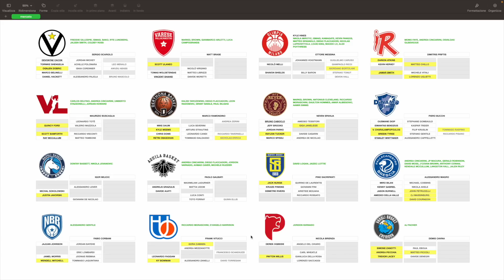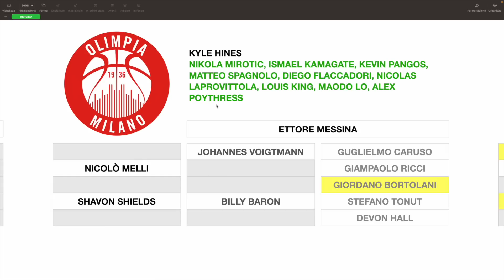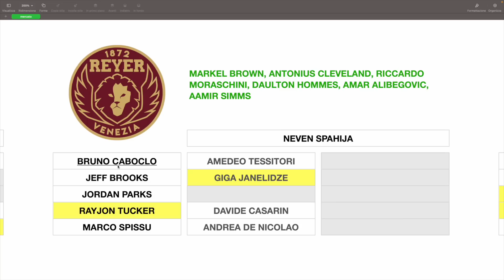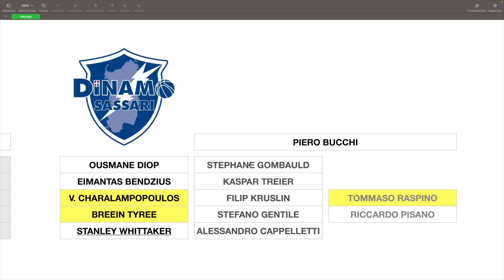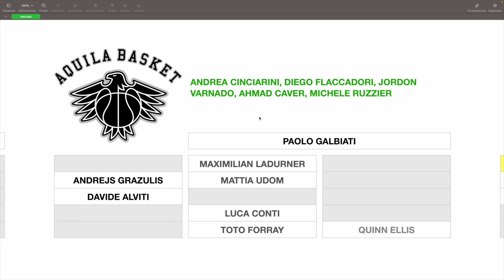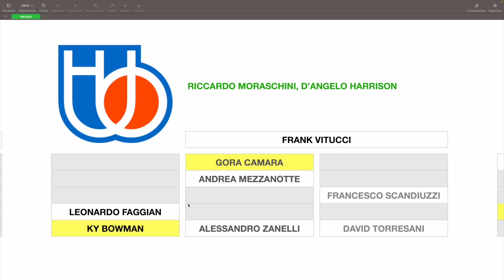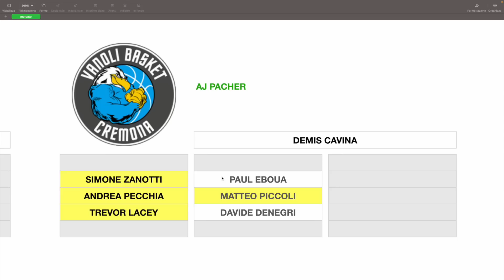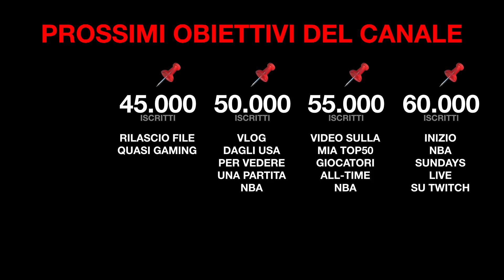C'È UNA SQUADRA GIÀ FINITA?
0:00 Introduzione
0:21 Sigla
0:28 Tabellone
0:46 BOLOGNA
1:49 VARESE
2:28 MILANO
3:28 REGGIO EMILIA
4:13 PESARO
5:01 TORTONA
5:33 VENEZIA
6:09 SASSARI
7:37 NAPOLI
8:08 TRENTO
8:48 SCAFATI
9:23 BRESCIA
10:13 BRINDISI
10:46 TREVISO
11:23 PISTOIA
11:55 CREMONA
12:36 Focus nuovi volti
13:17 DEVONTAE CACOK (Bologna)
16:07 JAMAR SMITH (Reggio Emilia)